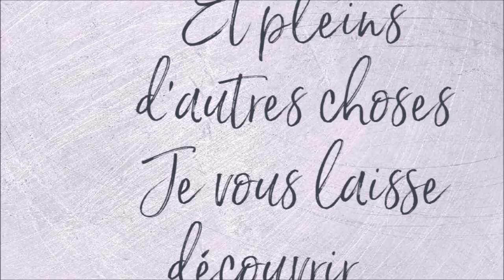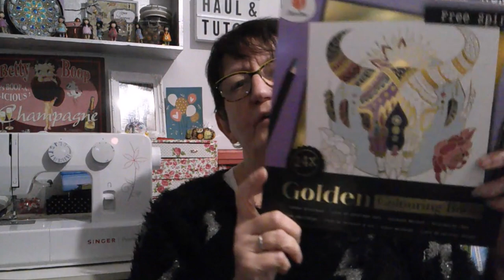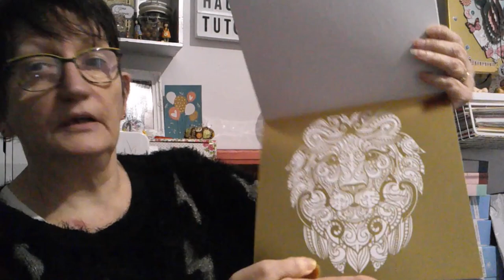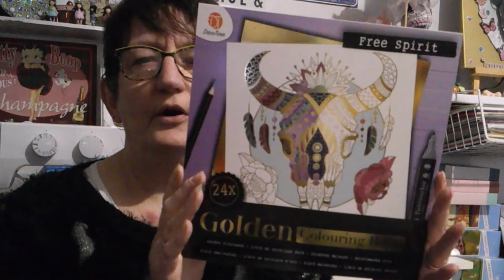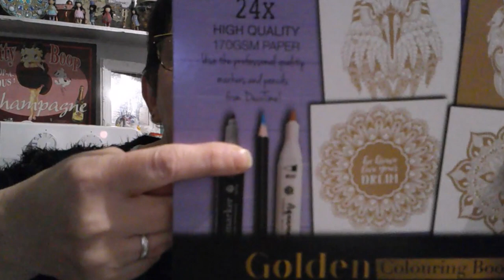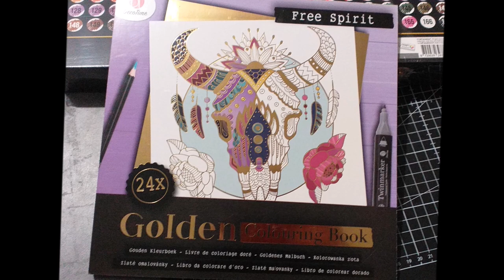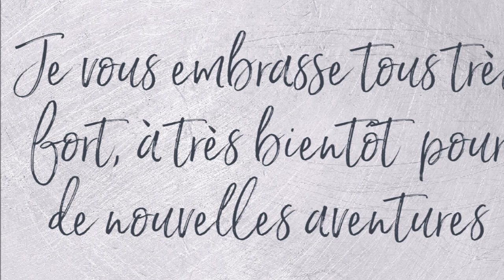CONCOURS CADEAUX COLORIAGE A GAGNER